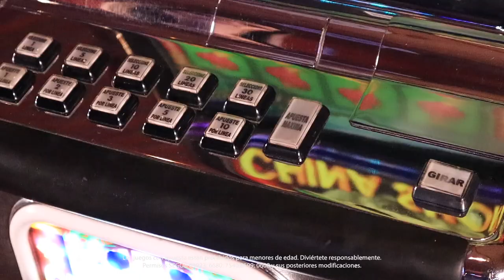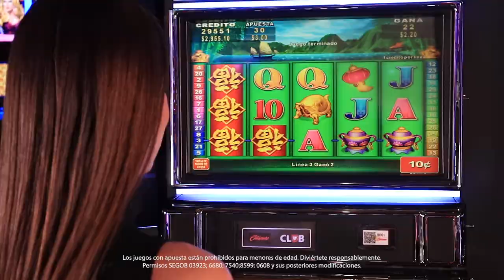Multiplica tus ganancias jugando China Shores de Konami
En China Shores de Konami, los símbolos se reemplazan aleatoriamente ayudándote a obtener recompensas y, además, te da la posibilidad de recibir hasta 100 veces tu apuesta si consigues 5 símbolos de Ying y Yang en una misma línea. ¡Conócelo!